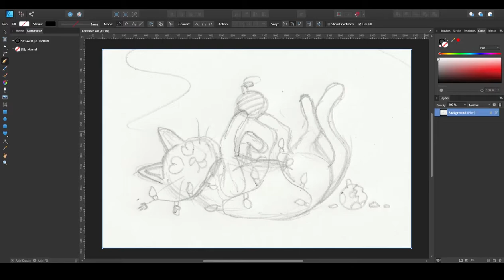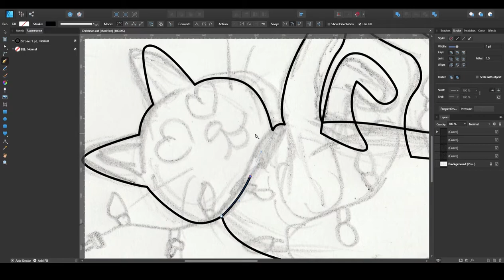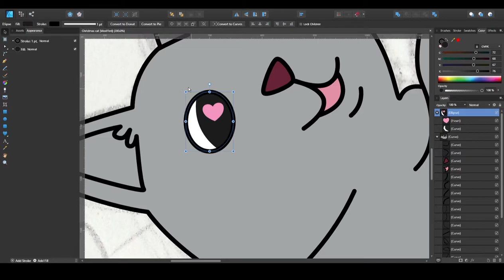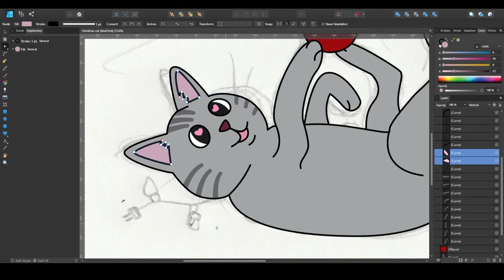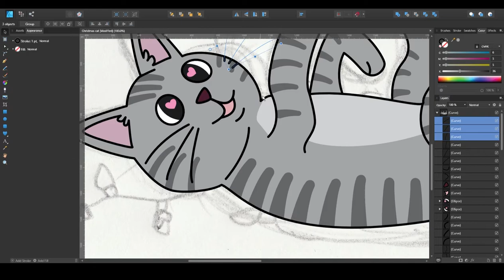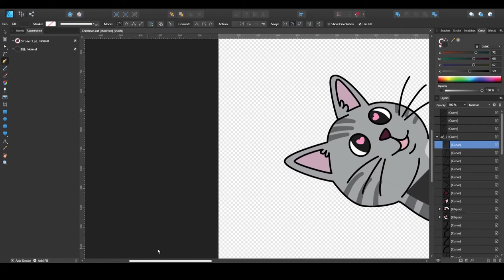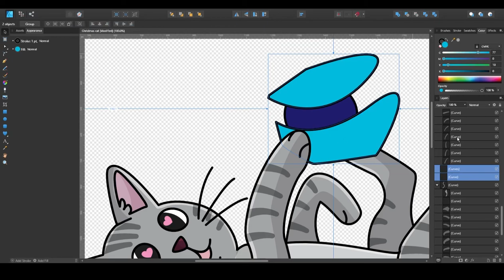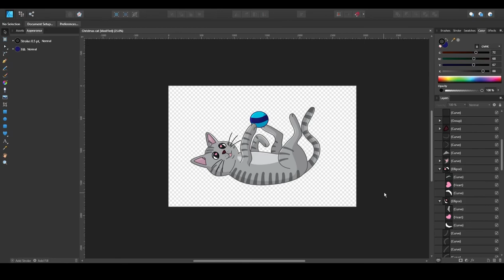Playful Tabby Cat Sticker Design | Affinity Designer (Time Lapse)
Playful Grey Tabby Cat Die-Cut Sticker Design - Affinity Designer Timelapse Video

Watch me turn my sketch into a vector sticker design using Affinity Designer. I hope you enjoy!

ChezLouieDesigns